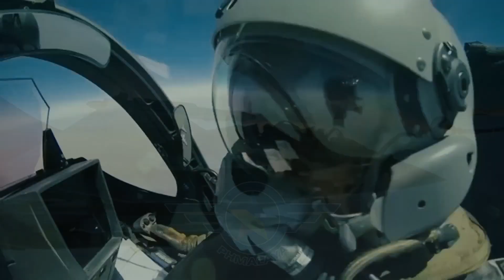🛩️THE ENTRY OF RAFALE F4 AND EUROFIGHTER TYPHOON INTO THE PHILIPPINE MULTI ROLE FIGHTER PROJECT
The Philippine Air Force has reopened its Multi-Role Fighter (MRF) Project, now with a boosted budget of $7 billion! High-end contenders like the Dassault Rafale F4 and Eurofighter Typhoon Tranche 4 have joined the competition, alongside other strong players like the F-16V Viper and KAI KF-21 Boramae. In this video, we explore the newly expanded competition, the capabilities of each aircraft, and what this means for the Philippines' airpower modernization. Will the Rafale or Typhoon take the lead, or will another fighter jet win the race? Watch now to find out!